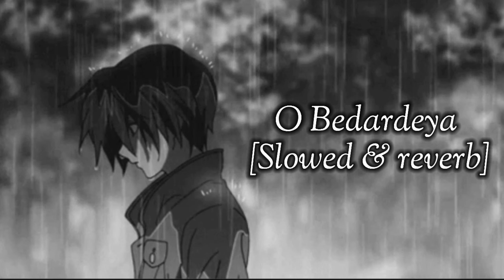O Bedardeya - (Slowed & Reverb) Arijit Singh